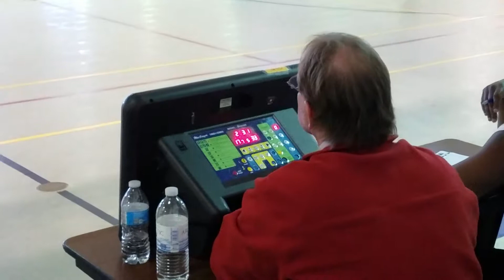Poopie Doo & TNBA WestGrey Championship Game POV 2 Pt 2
A lot is required from those with less, play hard, play smart, play with love to reach your goals and claim your destiny, which is already in your hands. Daddy's lovin daughter Poopie Doo did the damn thing. Her, and her teammates! Runners up or not, you're all champs in my eyes!